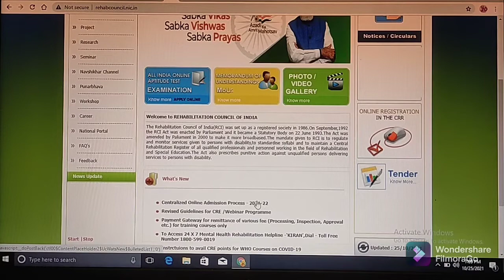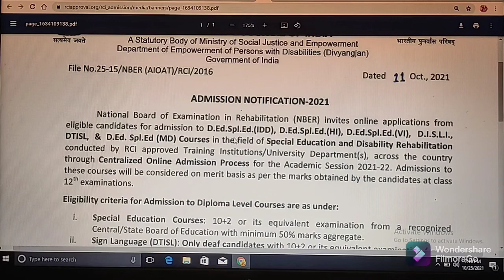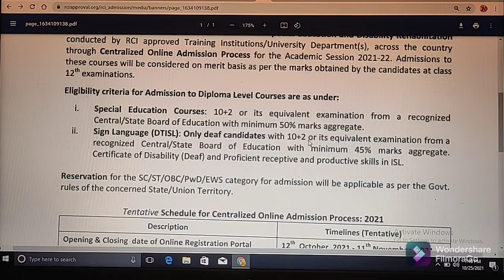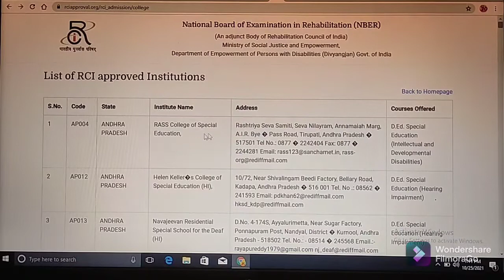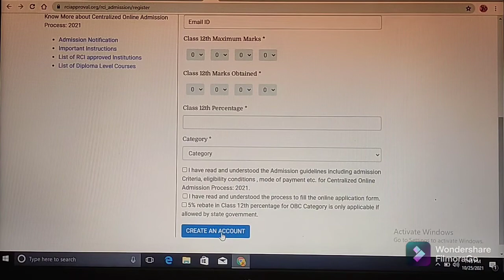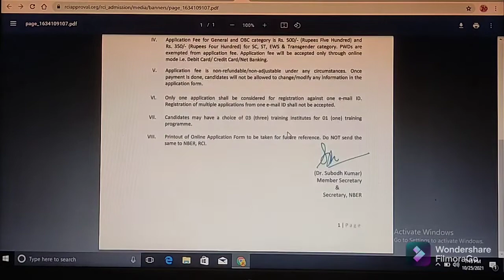TTC/DEd (SPECIAL EDUCATION) ADMISSION NOTIFICATION - 2021// DETAILED INFORMATION// ABHYASANA CHANNEL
Important Links:

(1) Click on below link for Create Log In to apply

(6) Click on below link for List of RCI approved Institutions

(7) Click on below link for List of Diploma Level Courses

(8) Click on below link for Centralized Online Admission Portal: 2021

(9) Click on below link for Centralized Online Admission Process - 2021-22

(10) Click on below link for official website of Rehabilitation Council of India(RCI)